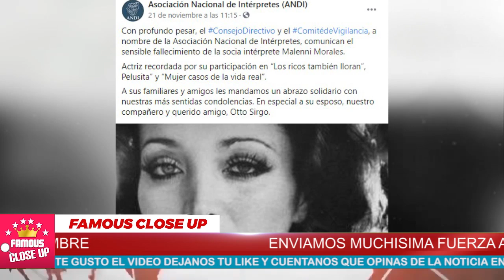🚨😭 ¡ 𝗢𝗧𝗧𝗢 𝗦𝗜𝗥𝗚𝗢 estaría PASANDO por su 𝗣𝗘𝗢𝗥 𝗠𝗢𝗠𝗘𝗡𝗧𝗢 ‼️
Se confirmó la perdida de la actriz la cual ocurrió este 21 de noviembre, según el reporte. Maleni Morales participó en exitosas telenovelas como 'Rosa salvaje', 'La pícara soñadora', 'Luz Clarita', entre otras.